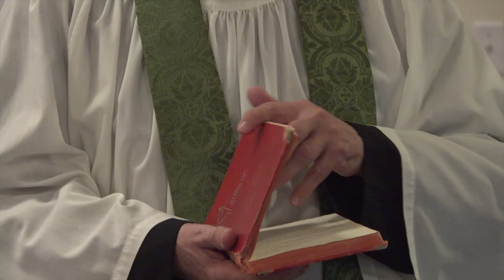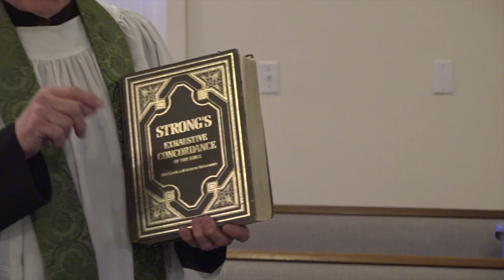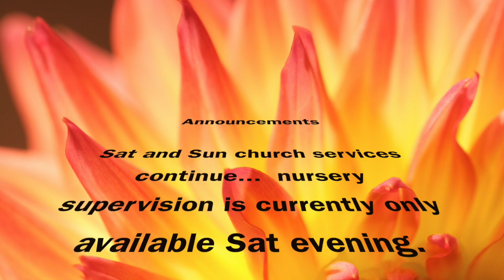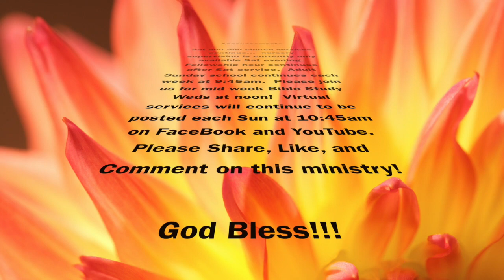IMC July 26, 2020 Service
The final sermon in Reverend Gilbert's mini series on the book of Revelation.  In the final sermon, we are guided through the many blessings of Revelation and consider the impact of what happens when society removes meaning and parts from the word of God!